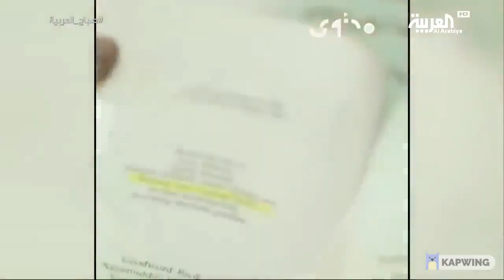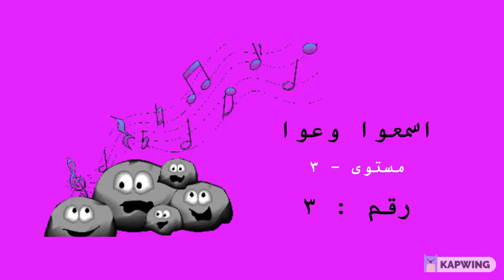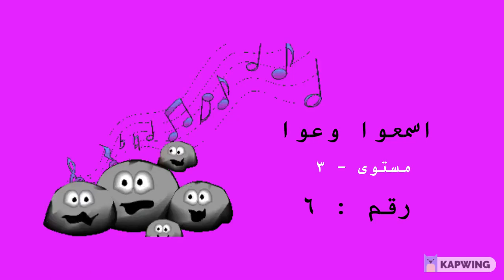Level 3 || Bahan Latihan Terjemah Terapan Bahasa Arab / Interpreter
Berikut merupakan beberapa potongan video yang sekiranya dapat dimanfaatkan untuk latihan terjemah terapan dari Bahasa Arab ke Bahasa Indonesia dengan model terjemah langsung / lisan (interpreter).

Adapun untuk latihan level 1 (by subtitle) dapat diunduh melalui link berikut